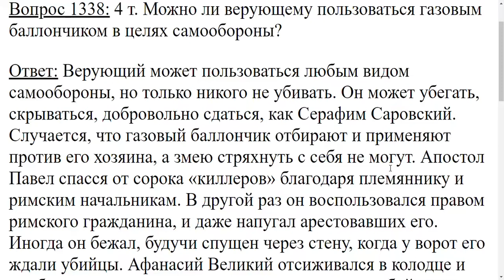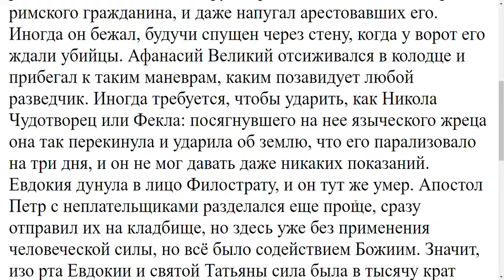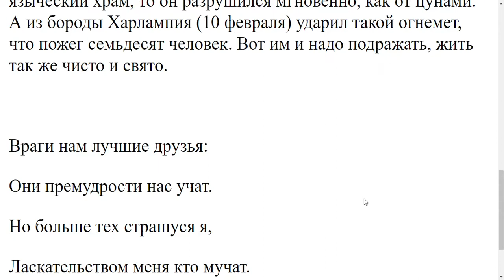1338. Можно ли верующему пользоваться газовым балончиком в целях самообороны?